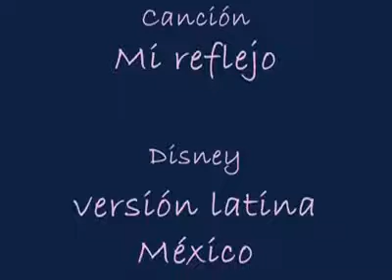Disney - Mulan - Mi reflejo- Audio latino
Cancion interpretada x Analy

Hay 2 verciones mas de esta cancion
d Lucero y d Cristina Aguilera

Pero esta de Analy, esta muy conmoved